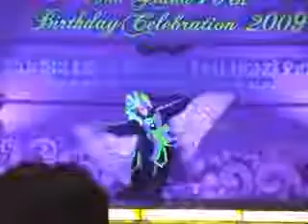Mask Changing 现代银光变脸Uv MAsk Changing